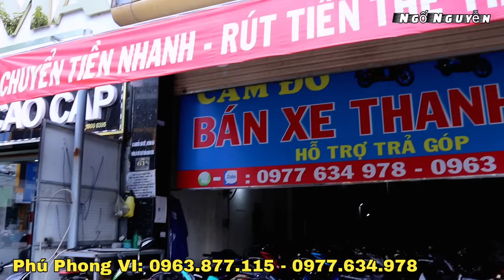Ngon Chưa Lần Đầu Lên Clip Chị Thanh Lý Jupiter 3Tr5, Lexam 2Tr5, Ex 5Tr Nhiều Xe Tại Phú Phong VI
Phú Phong VI: 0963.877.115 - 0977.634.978 Địa Chỉ: 61A, Nguyễn Văn Tiết, Bình Hòa, Lái Thêu, Thuận An, Bình Dương